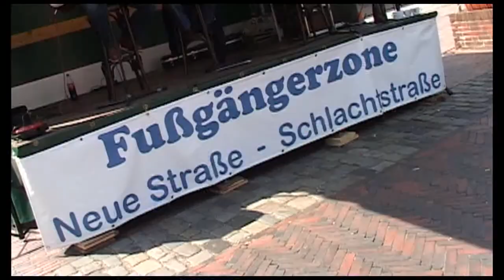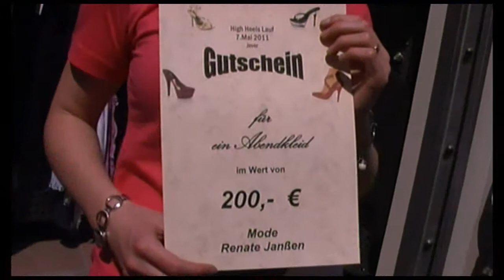High-Heel-Lauf in Jever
Aus Anlass des 25-jährigen Bestehens der Fußgängerzone in Jever fand am 7. Mai 2011 ein spannender Stöckelschuhlauf statt.